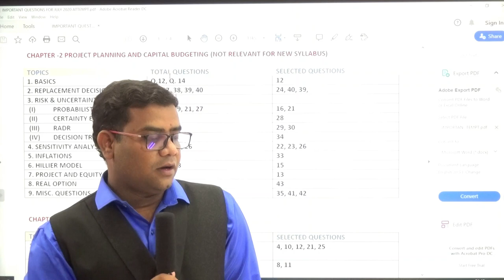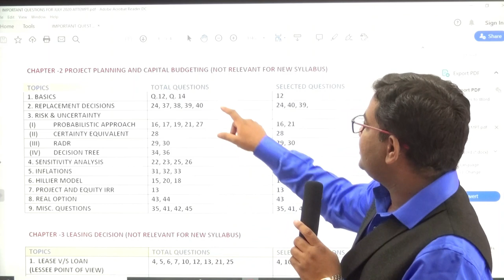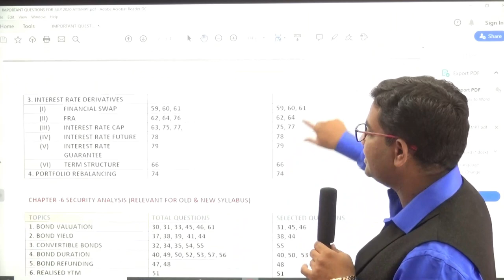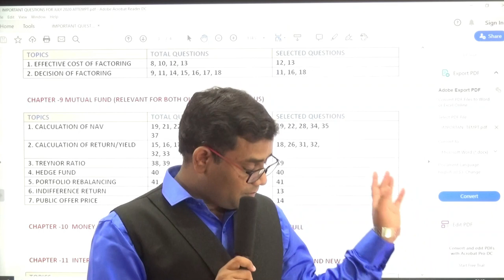IMPORTANT QUESTIONS FOR JULY 2020 ATTEMPT CA FINAL SFM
PDF FROM PM OCT 2018 EDITION